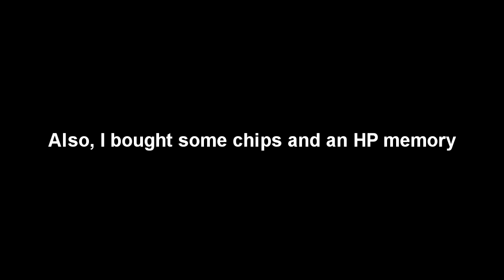Let's Play Mega Man Battle Network 2, Part 26: Net-Warped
How to compress 30 floors worth of local network into three areas.

Sorry for the out-of-context opening for the game footage, lots of story stuff and some gameplay got cut out from raw capture.